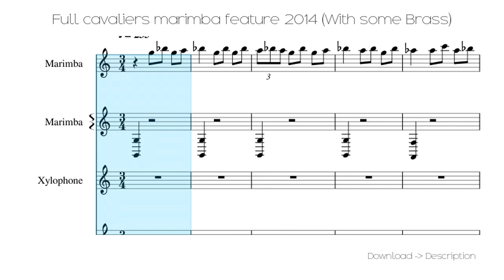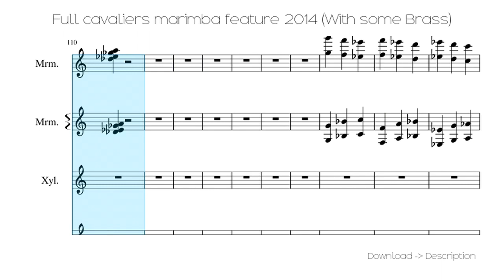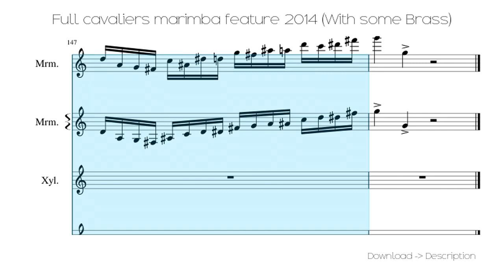🎶 Full Cavaliers Marimba Feature 2014 (With Some Brass)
Sheet for song: 🎶 Full Cavaliers Marimba Feature 2014 (With Some Brass)